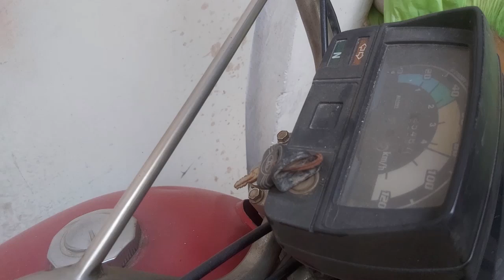CD 70 Honda Motorcycle Headlight Restoration - Bike Restoration Part 1